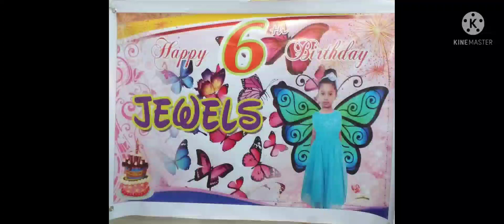Happy 6th birthday Jewels